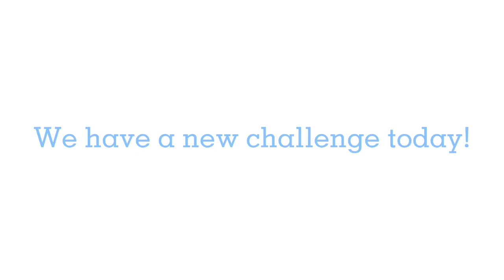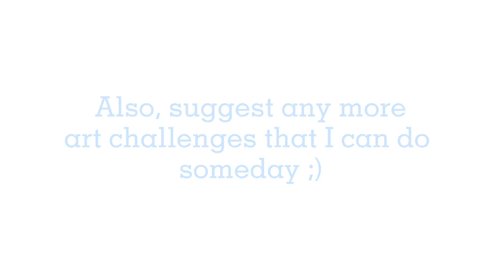Pastel Rainbow Cardigan 💛 || Speed-paint #11 || 🎨 Chibi Challenge! #2 || HanaFlick